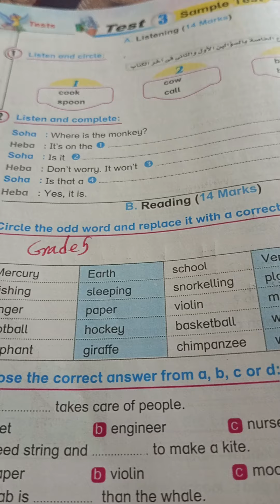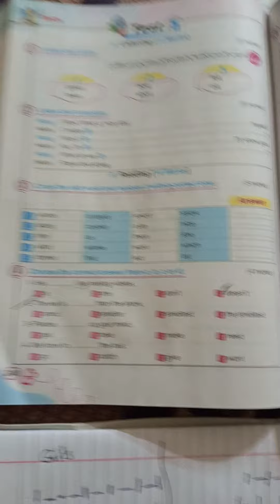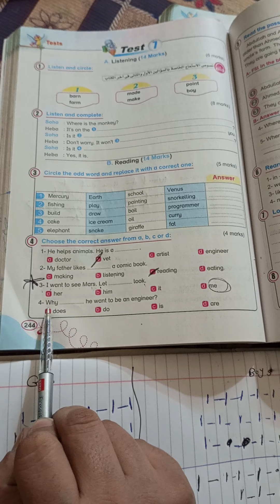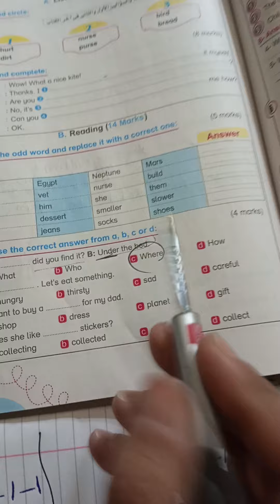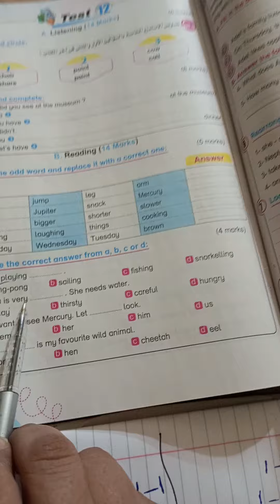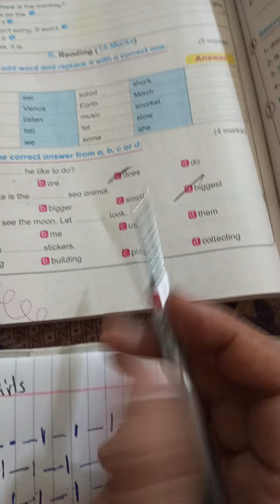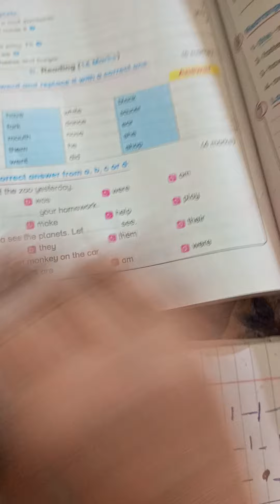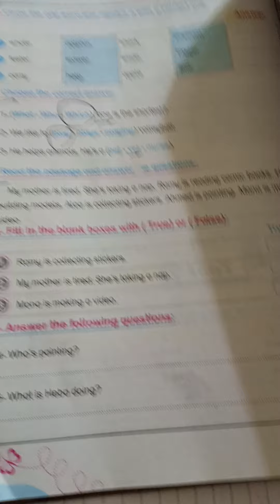Time 5 choose question term 2 choose التدريب علي سوال